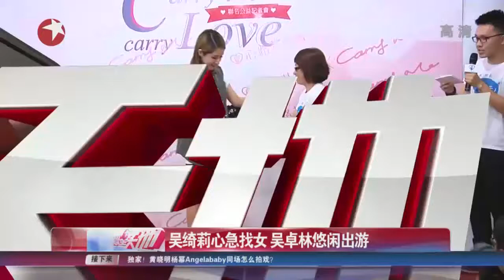《看看星闻》:萧亚轩ELVA陪男友父母看房 全程护肚被疑有孕 Kankan News【SMG新闻超清版】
据台湾媒体报道，艺人萧亚轩（ELVA）和柯震东分手之后，随即和新加坡百亿棕榈油小开石正祥（Elroy）擦出爱火，两人爱得大方，近日还在公开活动表示“也许下个月（5月）就……”还说希望婚礼在海岛举行。此外，由于她近日被命理师推算出2015年奉子成婚可能性高，陪男友父母看房一路护肚，又让好事近了的传言闹得满天飞。